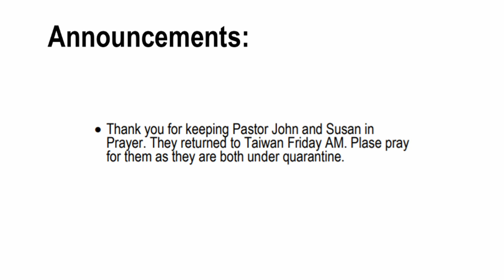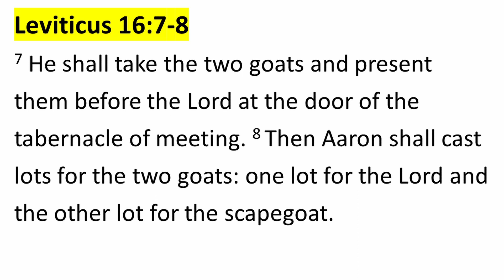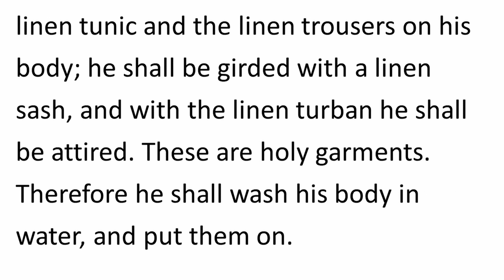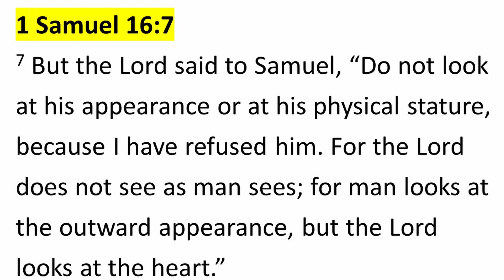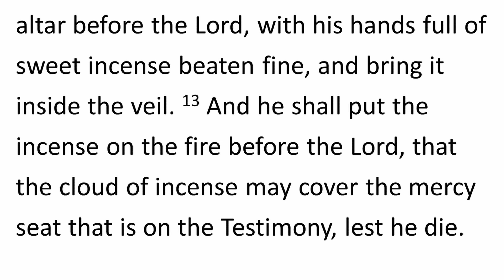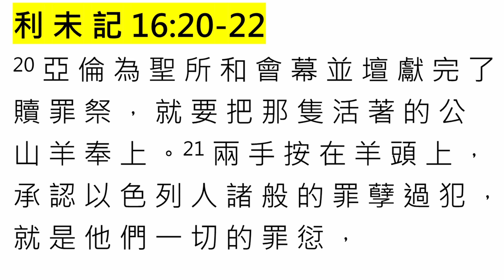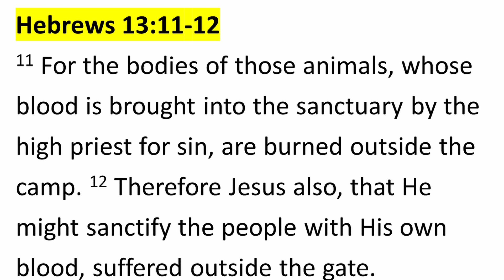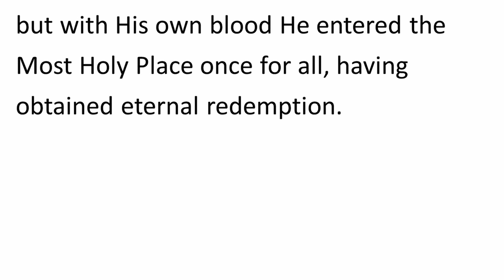Two Goats - Sins Forgiven, Sins Forgotten - Only God's Grace! | CIBC Taipei - July 25, 2021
Two Goats - Sins Forgiven, Sins Forgotten - Only God's Grace!

Pastor John continues to teaches on Leviticus 16. Be encouraged as you listen to this Sunday's bilingual message in English and Chinese (Taiwan).

Come join us! Here is our online schedule:
Sundays
9:00am Prayer Meeting [Online]
11:00am Worship Service [Online]
1:00pm Calvary Youth Fellowship [Online]
2:00pm Bible Study [Online]

Wednesdays
7:00pm Bible Study (verse by verse) with Pastor John [Online]

Fridays
8:30pm Ladies Fellowship [Online]

Join us this week!